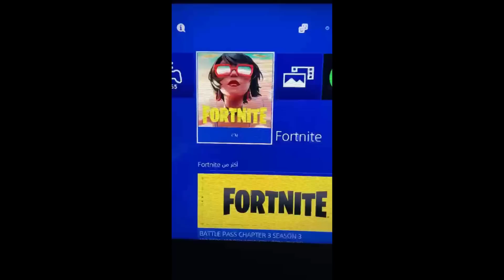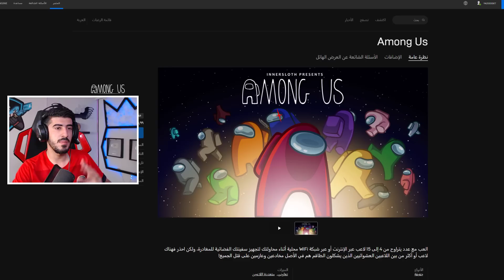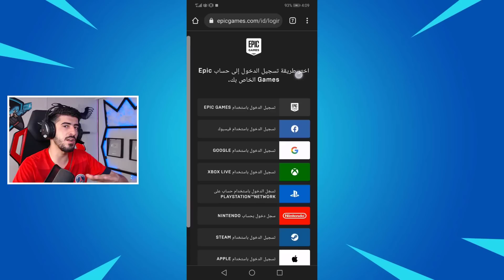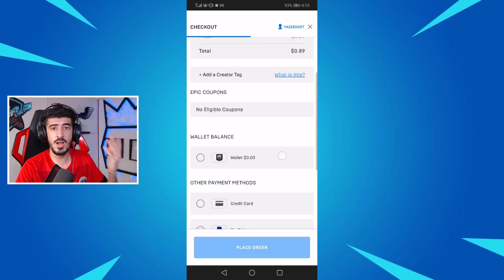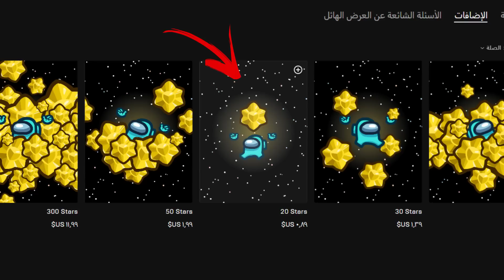كيف تجيب حزمة امونق اس للسوني والاكس بوكس ( جميع المنصات) فورت نايت | Fortnite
شكرآ على المشآهدةَ ❤
لاتنسون اللأيگ ❤
لاتنسون الأشتراگ ❤

اذا حاب تدعم القناة استخدم كود الشوب  " YZYDD "
Epicpartner

🔥حساب الابيك قيم EpicGames🔥 :
YazeeddET

تاجيل الحدث
فيبوكس ببلاش
تليتد تاور
فورت نايت حزمة روبي المجانية
فورت نايت كيف تجيب حزمة روبي
فورت نايت باتل باس السيزون السابع الجديد
فورت نايت جوائز عيد الميلاد
فورت نايت جوائز عيد ميلاد فورتنايت
فورت نايت اعلان الشابتر 3 السيزون الاول
فورت نايت سكنات الباتل باس الجديدة
فورت نايت اعلان الشابتر الثالث
فورت نايت عرض السيزون الاول الشابتر 3
باتل باس السيزون الاول الشابتر 3
فورت نايت تحدي شراء الباتل باس الشابتر 3  كامل
فورت نايت الفاونديشن
فورت نايت سكن ذا روك
قلتش xp
قلتش اكس بي
فورت نايت حدث نهاية الموسم
حدث فورت نايت
فورت نايت موعد الحدث وبداية السيزون 3
كل شي عن السيزون 3
السيزون الثالث
فورت نايت باتل باس السيزون 3
كل شي يجب معرفته عن السيزون 3
فورت نايت كل شي عن السيزون3 الشابتر 3
باتل باس السيزون الثالث

كيف تحصل على شنطة ورقصة امونق اس Among us 😍🔥 الطريقة البسيطه في فورتنايت

كيف تحصل على حزمة " امونق اس " مجانا 🔥😍( حقيبة ضهر ورقصة ) فورتنايت | Fortnite Among Us Free Pack

😍🔥 فورت نايت شرح كيف تجيب جوائز امونق اس المجانية ( حقيبة امونق اس و رقصة ) لحقق عليها

فورت نايت | كيف اجيب أغراض امونج اس في فورت نايت 😍🔥 Fortnite

اعلان رقصة وحقيبة أمونغ آس في فورت نايت ( شرح كيف تحصل ع رقصة امونق اس قبل الجميع في فورتنايت ) فورت
فورت نايت كيف تجيب حزمة امونق اس للسوني والاكس بوكس